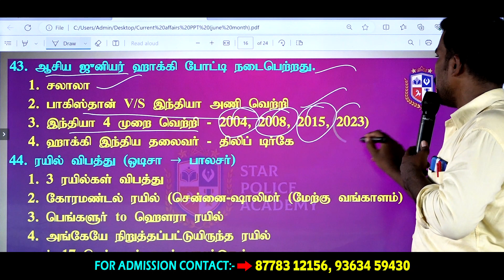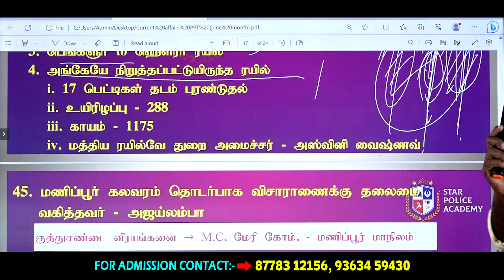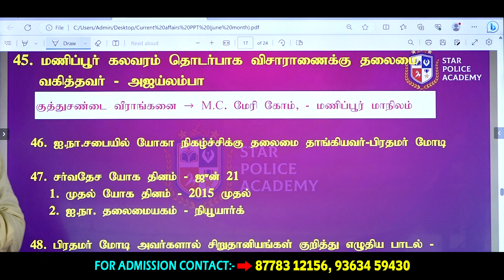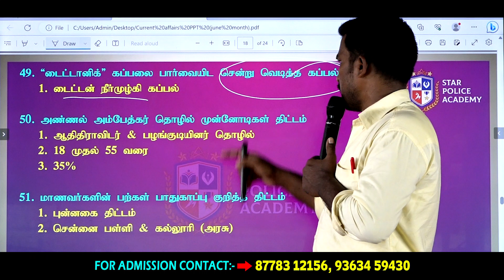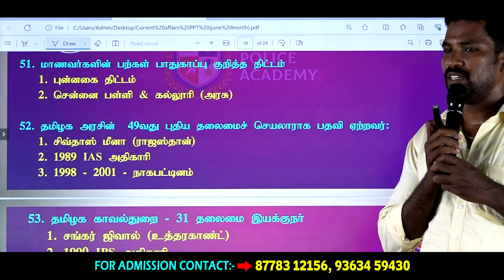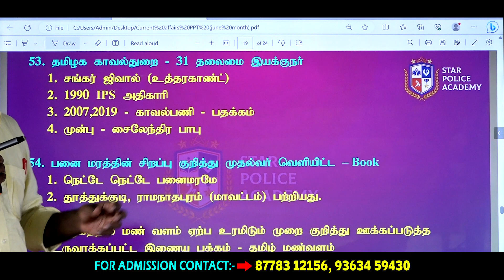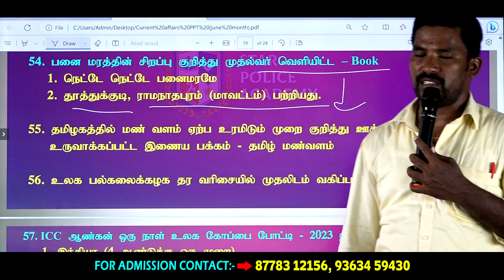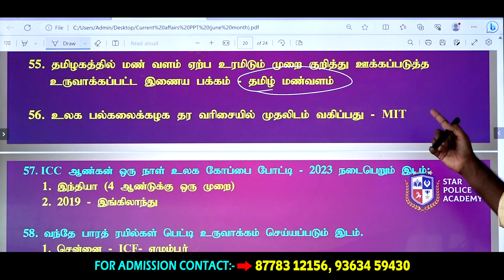TNUSRB/SI 2023 👮🏻‍♀️ நடப்பு நிகழ்வுகள் [ஜூன்] 📰 Current Affairs [ JUNE ]PART-04